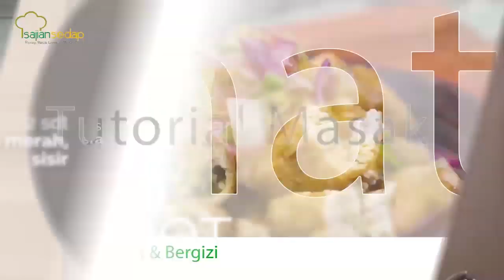Resep Gorengan Buka Puasa: Tahu Bakso Isi Telur Part 1, Enaknya Engak Main-Main!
00:01- intro
00:12- opening
00:23- bahan-bahan tahu bakso isi telur
02:41- cara membuat adonan bakso

Produser:
Penulis Naskah:
Peraga:
Fotografer:
Videografer:
Video Editor: